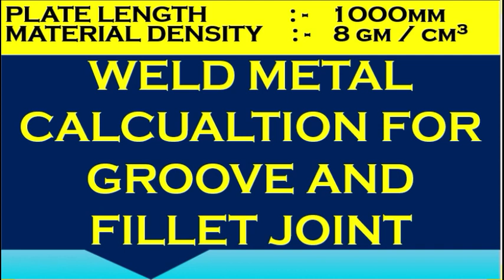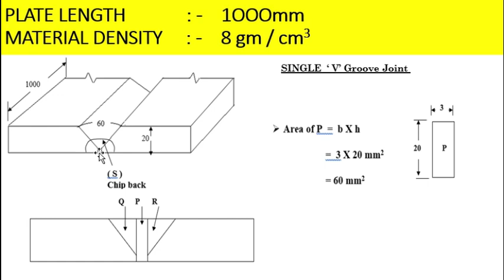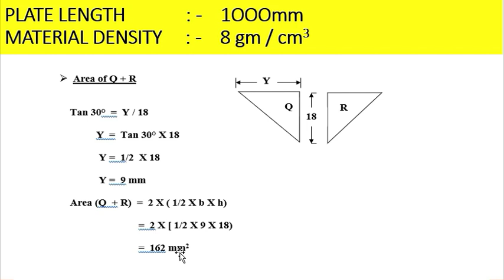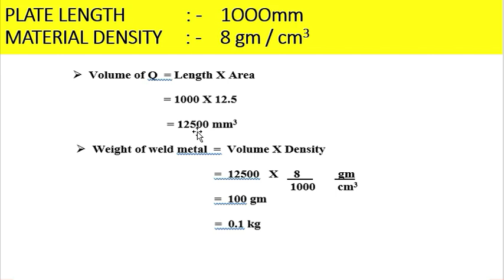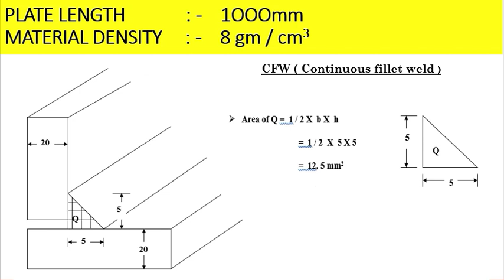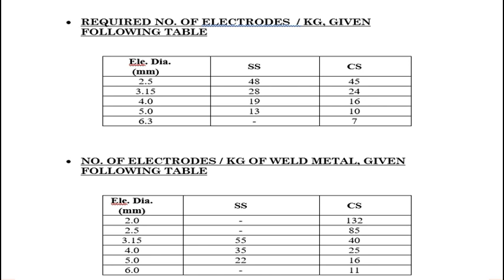Weld Metal Weight Calculation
This Video gives the basic calculation for weld metal weight  for groove and Fillet joint , very helpful for fresher Mechanical engineer /welding Engineer/Welding inspector /Welding Supervisor .. Enjoy the video and Like share and subscribe my channel to keep updates .
WeldingNDTInspection weldmetalweightcalculation weldarea weldvolume weldvolume calculator#weldareacalculation#filletweldvolumecalcualtion

Popular videos from my channel :
(Radiography film Interpretation) 42k Views
(Interview Questions for QAQC Engineer/Welding Inspector) 38k Views
(Welding defects cause and remedies ) 35k Views
(Acceptance criteria of Weld Defects -ASME B31.3 Process Piping) 25K Views
(ASME SEC IX WPS , PQR , WPQ BASIC REQUIREMENT) 25k Views
(Guidelines for structural steel AWS D1.1 welding Inspection-Steel Welding) 24k Views
(API 1104 Acceptance Criteria -WELDING For Pipelines) 19K Views

(QAQC & NDT Interview Questions)

This channel explain Regarding , WPS , PQR ,  welding in various process Piping , NDT and Painting related topic including defects analysis , acceptance criteria of defects , WPS , PQR , HOW to read WPS , filler rod , consumable , Electrode selection , Piping Isometric , Codes and Standards , Pipeline Coating /Wrapping used in piping Industry, Certification Exam API, CSWIP Question and answer  etc .